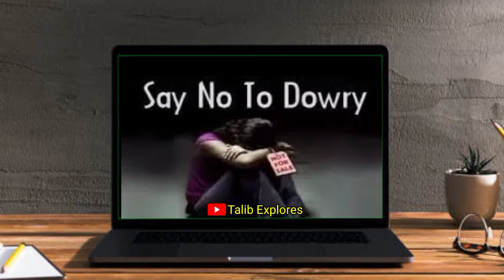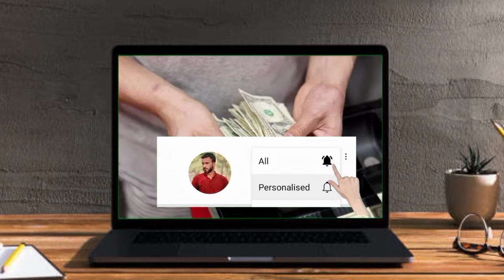Dowry System In Kashmir 😭 More Popularity Than 1930 💔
Video is only for entertainment purpose.Copyright Disclaimer under section 107 of the Copyright Act of 1976, allowance is made for “fair use” for purposes such as criticism, comment, news reporting, teaching, scholarship, education and research.

1 Dowry system in kashmir
2 Dowry system
3 Dowry system kashmir
4 kashmiri wedding ceremony
5 kashmiri culture
6 kashmiri songs
7 kashmiri bride

💼⤵️ My Gears ❤️👌

🔶Laptop
🔶Mobile Tripod
🔶Boya Mike
🔶Vlogging Gorilla Tripod
🔶Green Background Screen
🔶Selfie Stand
🔶Ring Light
🔶Camera For Vlogging